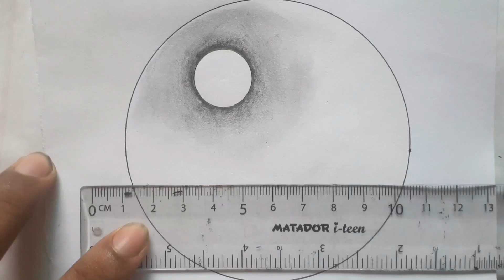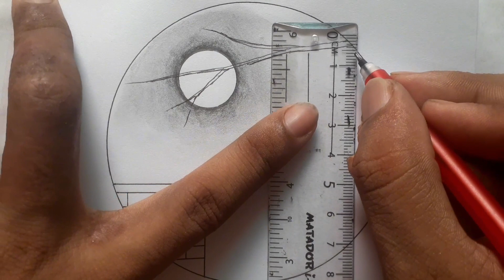How to draw circle scenery ❤️❤️ /circle easy art/circle scenery drawing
Pencil drawing in circle step by step || Easy scenery drawing || Very easy drawing | Circle drawings
Easy circle scenery drawing || Circle drawing for beginners || Pencil drawing in circle step by step
Easy 8 Circle scenery drawing Ideas || Pencil drawing in a easy drawing || Ashraful dreams drawing

Circle drawing |Beautiful scenery drawing |Draw with Reya
Hey guys! In this art drawing tutorial i will show you Easy circle scenery drawing || Circle drawing for beginners || Pencil drawing in circle step by step
Easy circle drawing || Circle drawing for beginners || Pencil drawing in circle step by step

circle art
scenery
round drawings
round drawing easy
round drawing
circle scenery drawing
circle easy art
round drawing
easy and simple drawing in circle
circle drawing for beginners
easy drawings
circle drawing
scenery drawing
easy drawing
pencil drawing
circle drawings
pencil drawing easy
drawing

circlescenery easydrawing pencildrawing How To Draw Heart ❤️ in Circle Drawing Ideas Pencil For Bigner Drawing Tutorial Step By Step Your Queries: How to draw How to draw circle scenery easy Circle Scenery pencil Drawing Village Scenery Drawing